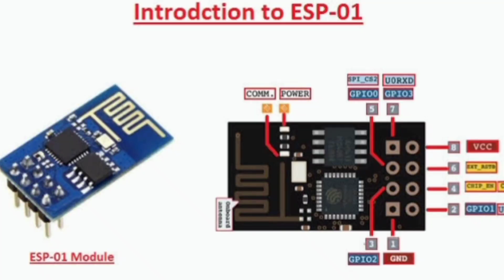How to Make Mobile Control Mini Drone - ESP8266 Drone - Shahriar's TechGallery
How to Make Drone at Home - Make Your Own Drone Using 3d printed frame and esp8266

Today I am trying to make a mini coreless motor. How to Make Mini Drone at Home. How to Make Remote Control Quadcopter Drone at Home. Drone make at home. Make coreless motor drone at home - DIY Drone - Ice cream stick drone - DIY drone - Remote control drone - Drone Kaise Banaye

🔴 Equipment:

ESP8266 01 WIFI module
F3 EVO brushed flight controller
Coreless motor
55mm propeller
650 MAH Battery
3D printed frame

সকল পার্টস কিনুন এখান থেকে 👆👆👆👆👆

This channel includes guiding videos.
➤They are:
* Life Hacks
* Home Made project
* Craft
*DIY Project
* Arduino project
* Raspberry project
* IOT Project
* RC Drone
* RC Airplane
*RC boat
*RC car